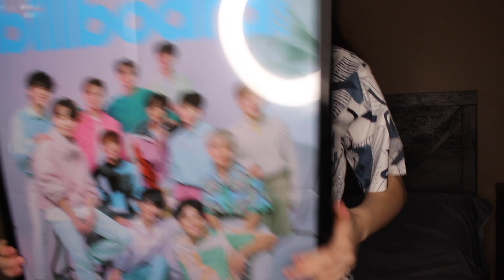[SPECIAL VIDEO] SEVENTEEN(세븐틴) - Snap Shoot REACTION!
AWWW omg guys i love seventeen so much! happy anniversary. this video was so cute, im so happy that they did this for us:)